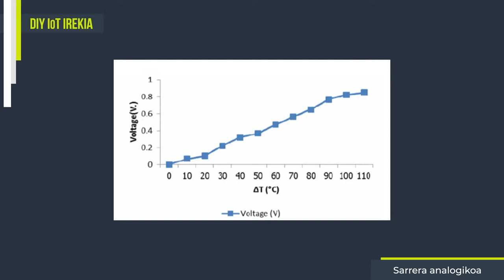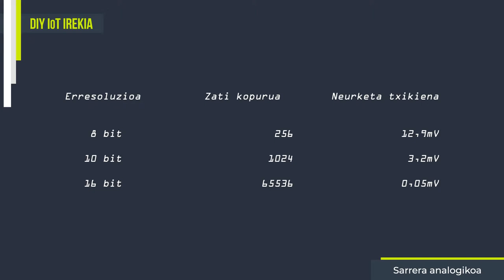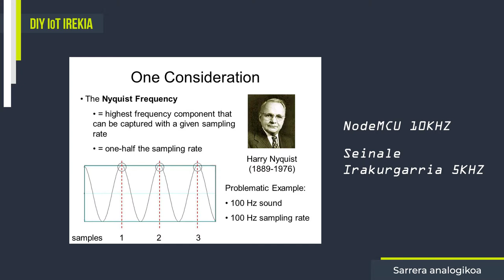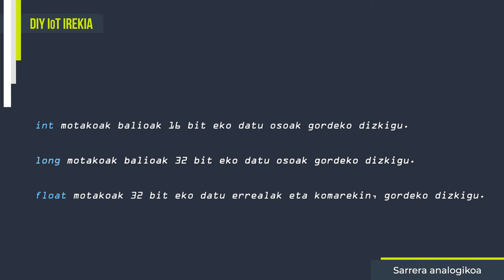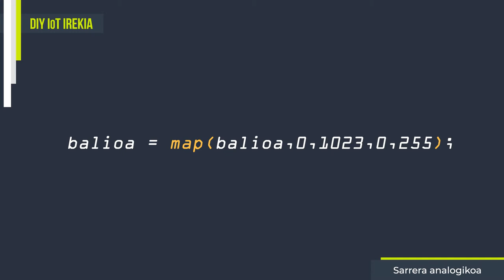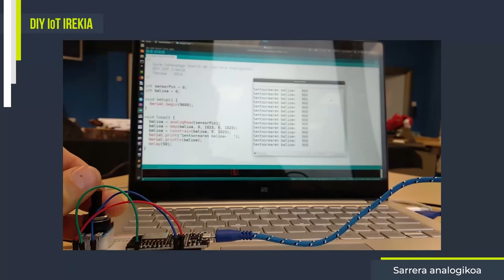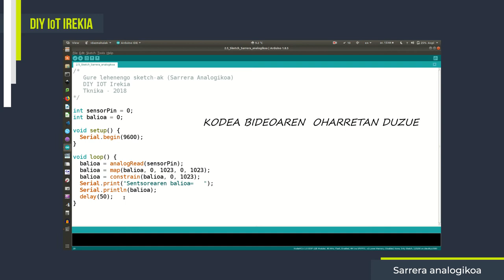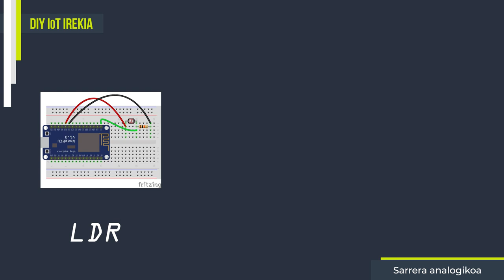2.5- Sarrera analogikoa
Bideo honetan NodeMCUaren sarrera analogikoa nola erabili ikasiko dugu. Balio desberdinak hartuko dituzten sentsoreak irakurtzeko oso erabilgarria suertatuko zaigu.